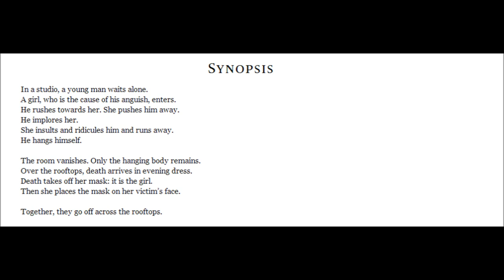Johann Sebastian Bach - Passacaglia in C Minor BWV 582 (White Nights)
Tema utilizado para la película "White Nights" realizada en 1985.

- Just soundtrack not opening movie-

*** I do not own claim to own this material (Music & Photos).

Album: "Michel Colombier - Dreams"
Track 21: "White Nights (Soleil De Nuit) : Le Jeune Homme Et La Mort (Ballet)"
Composer: Johann Sebastian Bach
Transcription: Michel Colombier
Producer: Thierry Wolf
Label: SMD - Anthology's ‎
Distributed: Wagram Music
Production Company: Delphi IV Productions
Distributed: Columbia Pictures

White Nights is a 1985 American drama film directed by Taylor Hackford and choreographed by Twyla Tharp and stars Mikhail Baryshnikov, Gregory Hines, Jerzy Skolimowski, Helen Mirren and Isabella Rossellini. It was shot in Finland, Portugal, the United Kingdom, the Soviet Union and Austria.

The film is notable both for the dancing of Hines and Baryshnikov and for the Academy Award winning song "Say You, Say Me" by Lionel Richie in 1986, as well as "Separate Lives" performed by Phil Collins and Marilyn Martin and written by Stephen Bishop (also nominated).

"Le Jeune Homme et La Mort" (The Young Man and Death) is a ballet by French choreographer Roland Petit [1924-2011] with libretto by Jean Cocteau. It premiered on 25 June, 1946 in Paris.
Performed by Les Ballets des Champs-Elysées. The accompanying music is the Passacaglia in C Minor BMV 582 by German composer Johann Sebastian Bach [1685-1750],

Arranged by Michel Colombier "Le Jeune Homme et La Mort" was revived by Mikhail Baryshnikov at the American Ballet Theatre in 1975, and an abbreviated version of the ballet appears as the opening scene of the 1985 movie White Nights.

Johann Sebastian Bach (31 March [O.S. 21 March] 1685 – 28 July 1750) was a German composer and musician of the Baroque period. He enriched established German styles through his skill in counterpoint, harmonic and motivic organisation, and the adaptation of rhythms, forms, and textures from abroad, particularly from Italy and France. Bach's compositions include the Brandenburg Concertos, the Goldberg Variations, the Mass in B minor, two Passions, and over three hundred cantatas of which around two hundred survive. His music is revered for its technical command, artistic beauty, and intellectual depth.
Bach's abilities as an organist were highly respected during his lifetime, although he was not widely recognised as a great composer until a revival of interest and performances of his music in the first half of the 19th century. He is now generally regarded as one of the greatest composers of all time.

Passacaglia and Fugue in C minor (BWV 582) is an organ piece by Johann Sebastian Bach. Presumably composed early in Bach's career, it is one of his most important and well-known works, and an important influence on 19th and 20th century passacaglias: Robert Schumann described the variations of the passacaglia as "intertwined so ingeniously that one can never cease to be amazed

The passacaglia is in 3/4 time typical of the form. Bach's ostinato comprises eight bars, which is unusual but not unheard of: an ostinato of the same length is used, for example, in Johann Krieger's organ passacaglia. The opening of the piece, which consists of the ostinato stated in the pedal with no accompaniment from the manuals, is slightly more unusual, although this idea also occurs elsewhere, and may even have been used by Buxtehude. There are 20 variations in BWV 582/1. The first begins with a typical C minor affekt, "a painful longing" according to Spitta, similar to the beginning of Buxtehude's Chaconne in C minor (BuxWV 159). Numerous attempts have been made to figure out an overarching symmetrical structure of the work, but scholars have yet to agree on a single interpretation. Particularly important attempts were made by Christoph Wolff and Siegfried Vogelsänder. Some scholars have speculated that there is a symbolic component to the structure of the work: for instance, Martin Radulescu argues that BWV 582/1 is "in the form of a cross".

Source: Wikipedia & IMBD.

Source: Wikipedia.